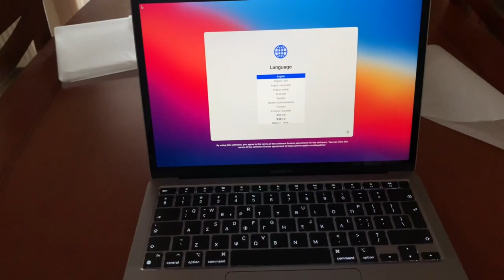MacBook Air M1